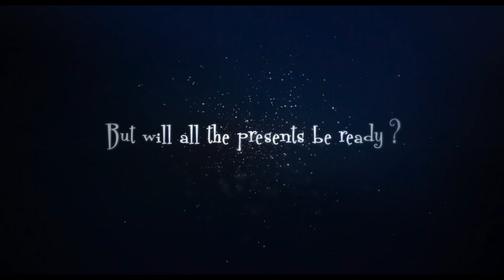Den Lille Julemand og Det Magiske Snefnug - Trailer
Alle kender julemanden. Den hyggelige gamle mand med det store hvide skæg. Men denne jul er ikke som de andre. Julemanden skal nemlig på pension og overlader tjansen som julemand til den syv- årige dreng Nicolas. Men at være julemand er ikke et nemt job, når man kun er syv år gammel. To dage før Nicolas store aften opstår en stor krise. Julemagien forsvinder rundt om i verden og noget kunne tyde på at det er Nicolas skyld! Julemandsrådet – bestående af pensionerede julemænd – er tvunget til at fritageNicolas for jobbet som julemand. For at genvinde titlen som julemand må Nicolas genfinde sin barnlige uskyld og bekymringsfrie attitude. Det bliver starten på en magisk rejse fyldt med julemagi.